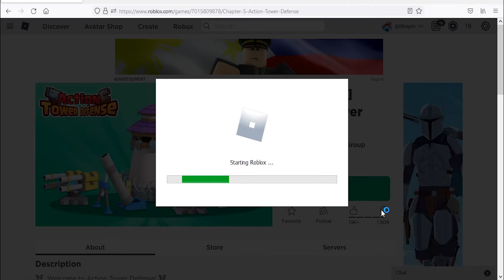Roblox Action Tower Defense New Code August 2021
New code for coins & gems in Roblox Action Tower Defense
Working codes August 2021